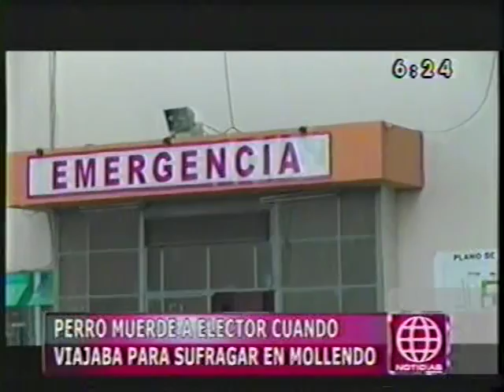MÈDICOS DIERON RECOMENDACIONES TRAS ATENDER A VOTANTE MORDIDO POR PERRO